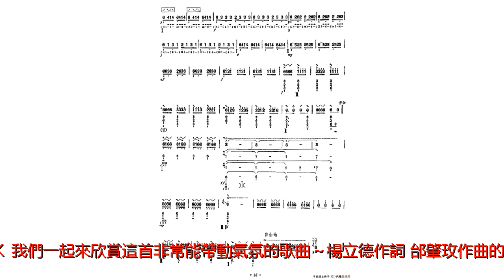【經典校園民歌】第31集《奔放奔放》《空白明信片》《不再停泊》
記者/主持人：斐珍主持人：斐珍點擊收聽（溫馨提醒：記得將音檔調成128K音質才會好，16K是方便中國地區下載的！）Hi聽眾朋友您好！歡迎您加入我們希望之聲「經典校園民歌」節目，我是斐珍，上一集我們為大家介紹了施碧梧與邰肇玫兩位才女組成的二重唱組合。今天要特別為大家介紹邰肇玫在他們各自單飛後。繼續他的歌曲創作，他的個人專輯「奔放奔放」便獲得1980年度金鼎獎，主打歌便是《奔放奔放》到現在仍然是民歌演唱會上必點的安可曲。也是我們一些四五年級生非常美好的回憶。不過我最近發現有不少六年級生他們也愛唱民歌，也收集民歌。(adsbygoogle=window.adsbygoogle||[]).push({});或許有些聽眾聽不懂什麼是四五年級生。其實這是台灣對中華民國四十年到五十年左右出生的一群人的另一種稱呼，如果把它加上1911年，就變成1951年～1961年左右出生的人，也就是現在大概五十歲到六十幾歲這樣年紀的人了。這樣您是不是比較理解了呢！ＯＫ，我們一起來欣賞這首非常能帶動氣氛的歌曲～楊立德作詞，邰肇玫作曲的《奔放奔放》每次聽這首歌都會讓我充滿了年輕的氣息我們繼續來聊邰肇玫，她有9張個人專輯與超過200首的創作作品，從風起雲湧的民歌運動走向台灣流行歌曲黃金年代，邰肇玫都參與了所以除了奔放奔放，邰肇玫還寫過好多好聽的流行歌曲:像蘇芮的心痛的感覺、金素梅的最後的戀人&#8230;。我們可以說邰肇玫真是一位兼具知性與感性的創作型歌手。(adsbygoogle=window.adsbygoogle||[]).push({});在搜尋邰肇玫的個人專輯時，意外發現了在她1982年的專輯『收音機』，有一首歌《空白明信片》，非常有意思也蠻好聽的。在我們那個沒有手機電腦網路，一切的通訊幾乎都是靠寫信，我記得我高中時期還交了好幾位很不錯的筆友，現在只有網友，網路上的朋友。明信片是三四十年前在台灣也可以說全世界還很普遍使用的一種傳遞訊息、友誼的方式。這首歌《空白明信片》，是說愛上你不是好消息，也千萬不能告訴你。我的心也在哭泣，只好偷偷寄給你一張空白的名信片，裡面沒有一個字，沒一句話，我的心在哭泣。一起來欣賞由作詞：楊立德作曲、演唱：邰肇玫的《空白明信片》還有一點時間，我們來聽邰肇玫收錄在1985年的專輯昨夜的話裡面的一首歌《不再停泊》，斐珍祝福您今天一切順心！拜拜～～（轉載請註明希望之聲）